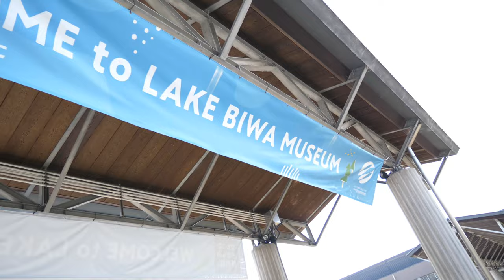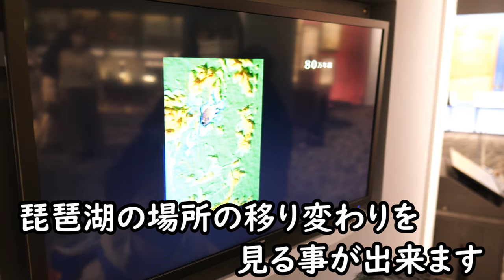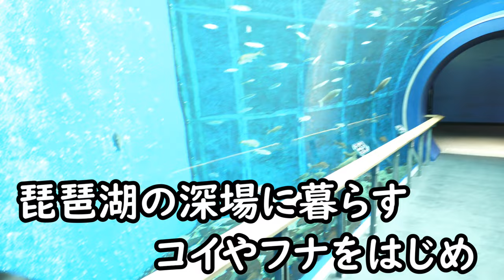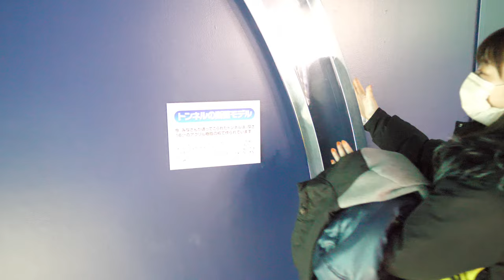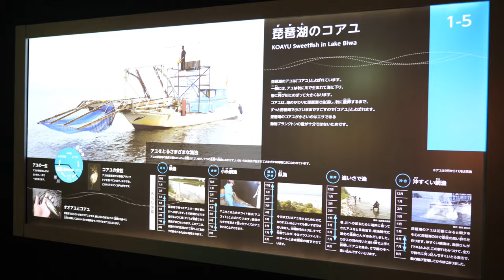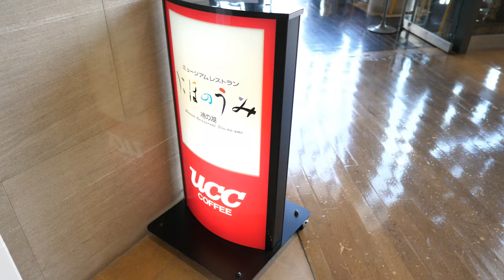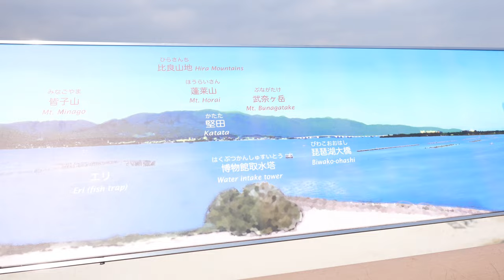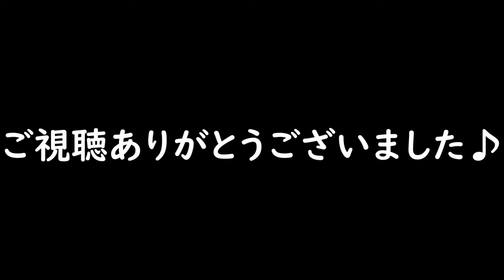【家族旅行】琵琶湖の全てが分かる！滋賀県立琵琶湖博物館へ！！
2022年！！
早くも3月も中盤！
もうすぐ4月になりますね！

世界情勢も目まぐるしく変化する毎日です。

さてさて。
今回は滋賀県に有ります。
滋賀県立琵琶湖博物館に行って来ました♪
動画で紹介する箇所以外にも沢山の見所が有る博物館です！

昼食でお伺いしたレストランでは、琵琶湖の魚が食べれます！
貴重な体験でした！
しかも美味しかった～！

まだまだ“まん延防止等重点措置”が発令されていますね。

00:00 OP 滋賀県立琵琶湖博物館へ！
01:52 琵琶湖の移り変わり！
02:27 ツダンスキー像！
03:25 水中トンネルへ！
06:05 昼食！！ブラックバス＆ビワマス天丼を食べる！
08:52 博物館外を散歩！
09:51 最後に子供達の感想！

【使用機材】
Panasonic LUMIX G8